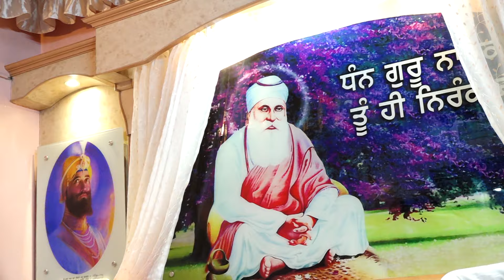Bhai Gurwinder Singh Ji ( Rinku Veer ji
2024 best gurbaniamritsar live kirtan today

Live kirtan

Amritsar live

Kirtan

Ardas

Hukamnama

Waheguru

Hazoori Ragi

Gurbani live

Saveeeae ਸਵਈਏ

Sikh
Sikhi
Khalsa
Sewa Simran
Hazoori Ragi
Granth
Granthi
Kirtan
Katha
Giani
Bhai
RAGI
AmritVale
Palki Sewa
Parkash Sewa
Hazoori Ragi
Akaal
Akal